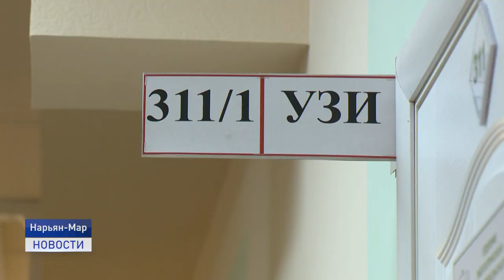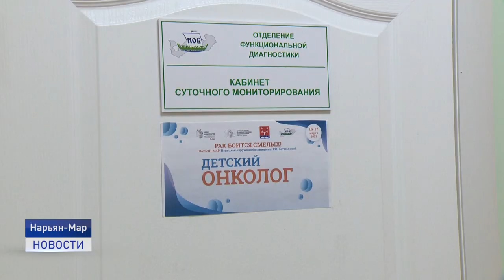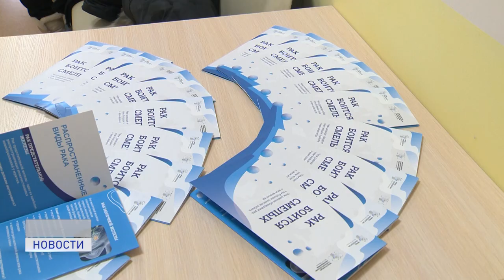РАК БОИТСЯ СМЕЛЫХ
Здоровье превыше всего. В рамках акции "Рак боится смелых" в Нарьян-Маре можно пройти медосмотр у высококвалифицированных специалистов Московского онкологического центра имени Блохина. Подробности в следующем материале.